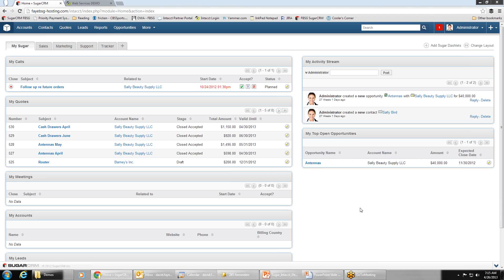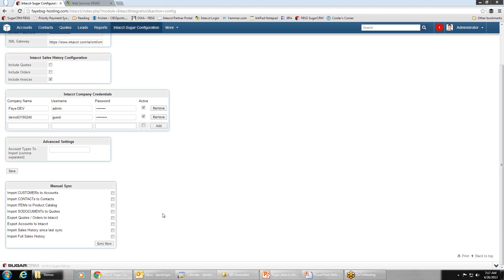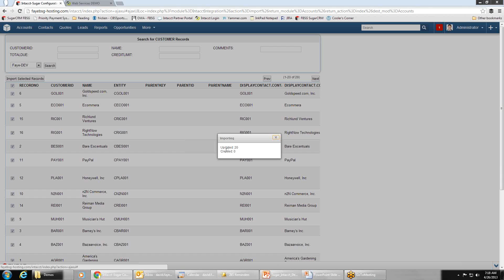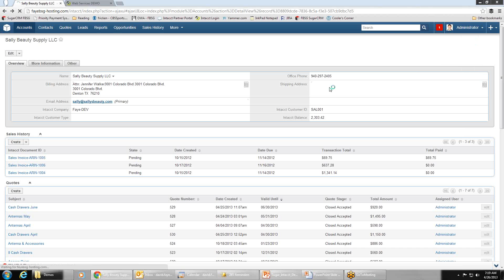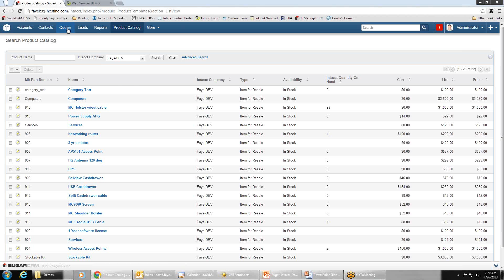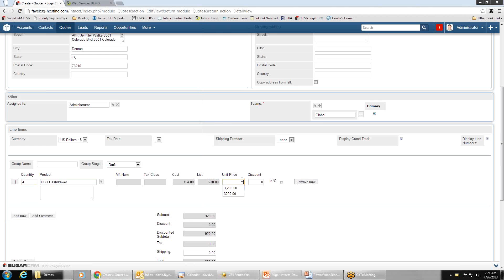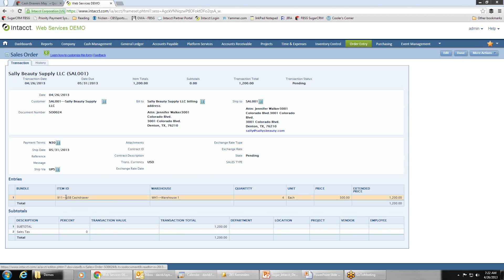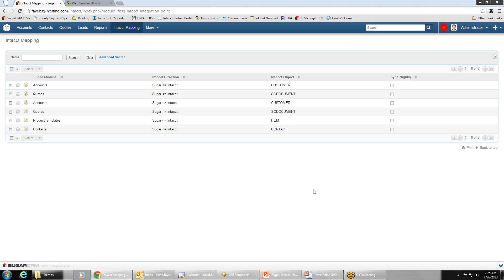SugarCRM Intacct Integration Demonstration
SugarCRM is the fastest growing CRM software package in the world.  Intacct is the fastest growing cloud accounting and ERP software package in the world.   It only makes sense to integrate the software so that companies can use best in class software in each software category without missing out on critical integration components.

The Faye Business Systems Group SugarCRM -- Intacct Integration Application addresses this.  It allows the two software packages to "talk with each other" by sending customers (accounts), inventory items (products), and sales history (sales documents) from Intacct to Sugar and by sending quotes (sales orders) and new accounts (customers) from Sugar to Intacct.  The synchronization between the packages can be set on a scheduler or run manually.